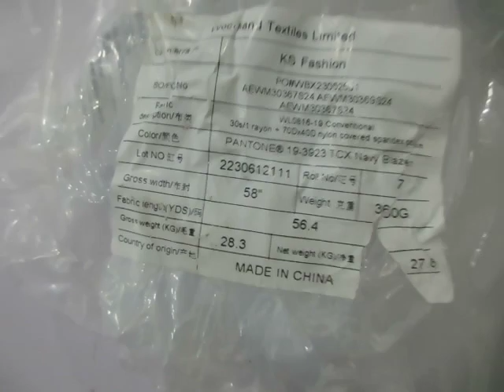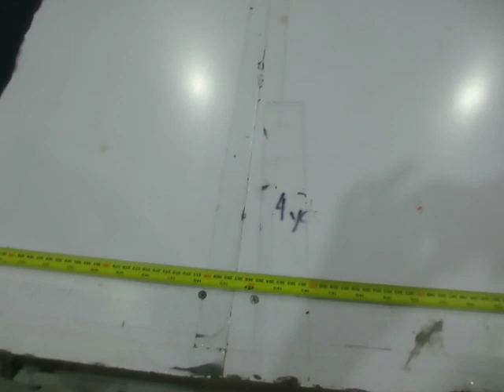SHORT IN ROLL S# AEWM30371S24/369S24/371S24